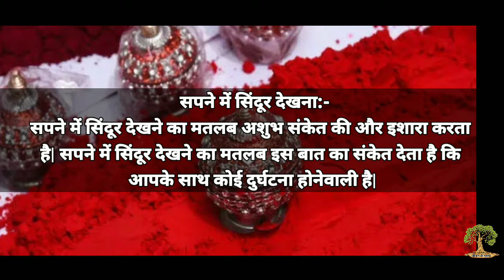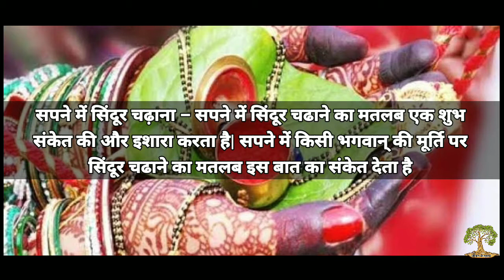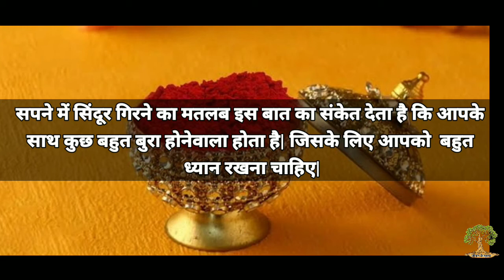सपने में सिंदूर देखने का रहस्य ! Jeevan Ke Rahasya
Dosto vese to ham sabhi log sapne jarur dekhte hai, hamari bhavshya mein hone wali ghatnaein ya bhavishya mein hone wale vyapar me labh-hani, hame apne sapne mein pehle hi dikh jati hai tatha uski hakikat hamare jeevan ki sachai se judi hoti hai. Sapne sote samaye ki chetna ki anubhuti hote hai. Aese bahut se sapne hamare jeevan me khushiyo ki lehar bhar dete hai. Aaj ham video me aapko btaenge sapne mein Sindoor dekhna ka rahasya kya hota hai.

Jeevan k rahasya is a channel which interprets your dreams and give you a refined meaning of all the things you saw. Dreams have a huge significance in our life. We sometimes are able to see our future through them. Jeevan k rahasya teaches you to understand the purpose of your dreams.